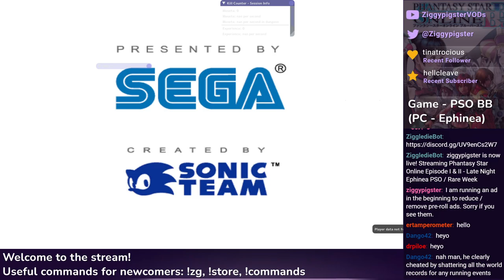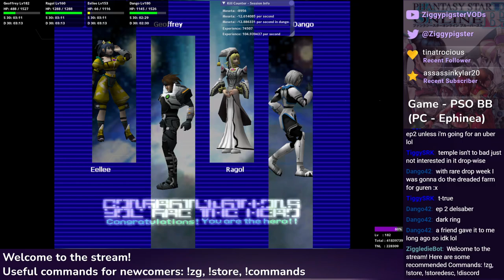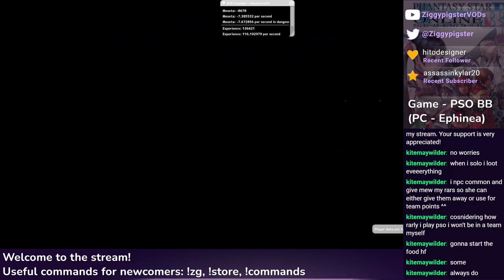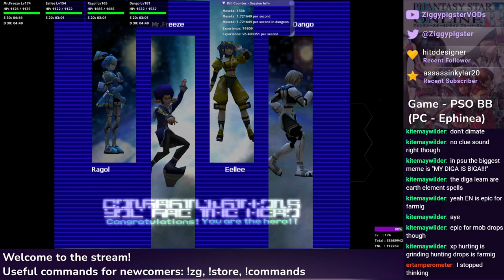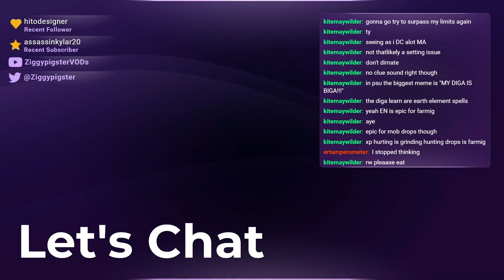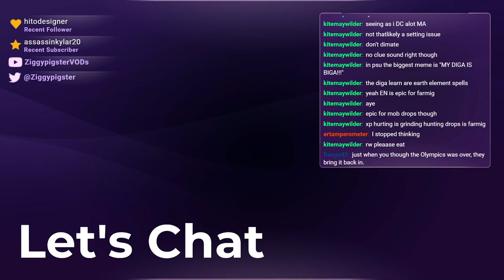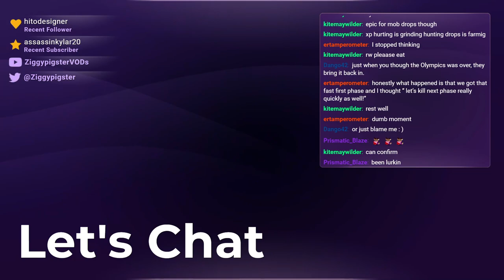PSO Ephinea - PSO Easter Rare Drop Week w/ Red Ring Drop! TTF, Endless, RT - Part 3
Featuring: ertamperometer, TiggySRK, HellCleave, Dango42